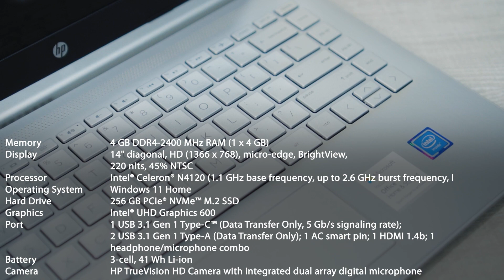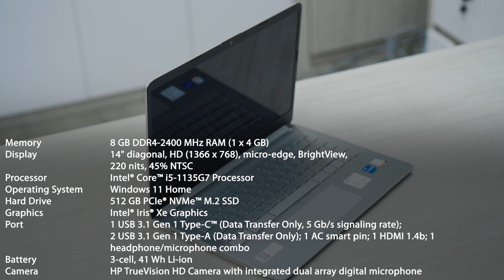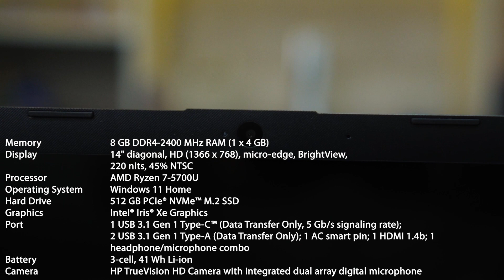UPDATE HP 14s APRIL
Dukung terus channel jmtech.id agar kami tetap semagat update video tentang produk IT terbaru dan memberi tips tricks seputar technology.

Untuk semua infomasi kami, silahkan klik link di bawah ya..